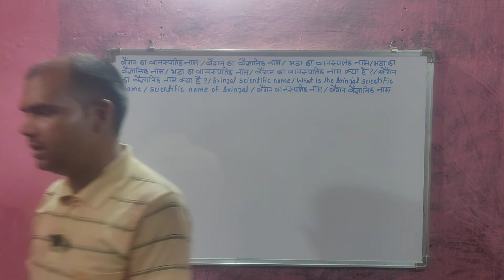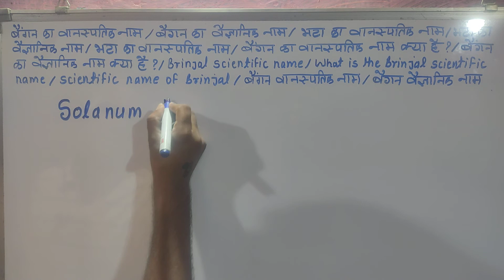बैंगन का वानस्पतिक नाम || बैंगन का वैज्ञानिक नाम || भटा का वानस्पतिक नाम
बैंगन का वैज्ञानिक नाम क्या है ?
मै आपको इस video मे बैंगन का वैज्ञानिक नाम बताऊॅंगा ।